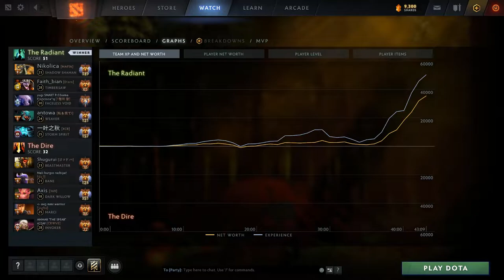YATORO TI10 WINNER BEST CARRY FACELESS VOID VS GOD LEVEL GRAND MASTER TIER INVOKER | DOTA2ORBS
Chapters:
0:00 Arcana give away
0:05 Intro
0:12 Match highlight & Laning
3:23 Main highlights

- from @Argsound Background Music Name of track: The Hunting- from @Argsound Background Music. Name of track: Dangerous Roads.